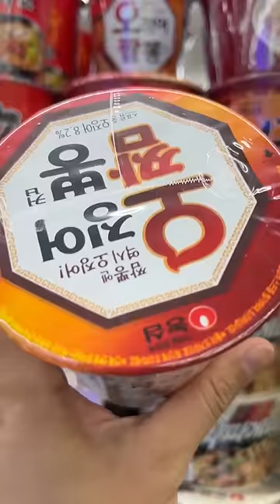Garlic Mayo Tteokbokki and Squid Jjambbong Ramen Tonkatsu Rice Bar at a Korean convenience store